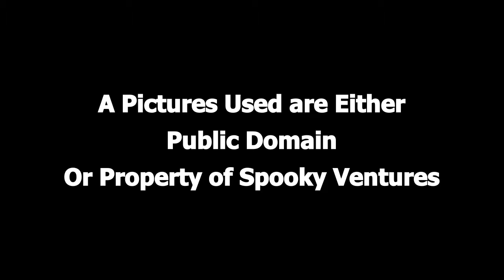The Facts in the Case of M. Valdemar by Edgar Allan Poe (Public Domain Audio Book Turned into Video)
The Facts in the Case of M. Valdemar by Edgar Allan Poe
1845

All pictures in this video are public domain